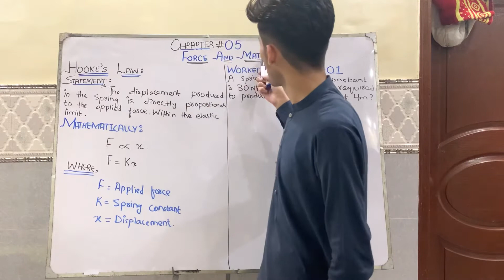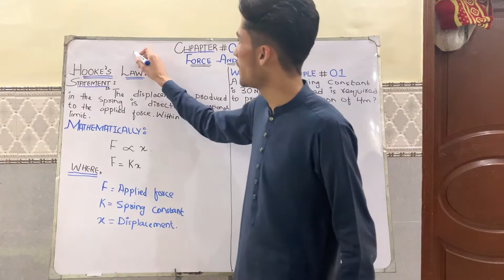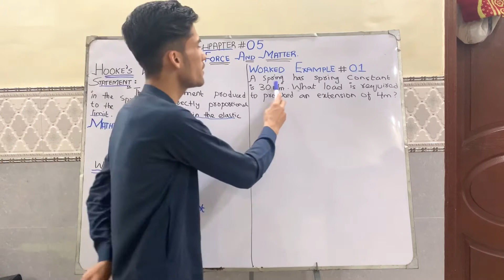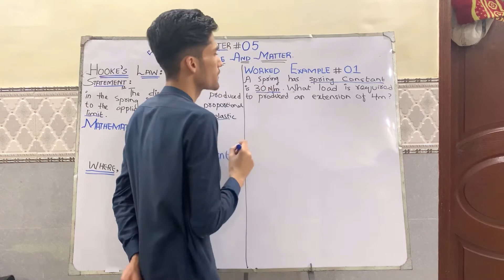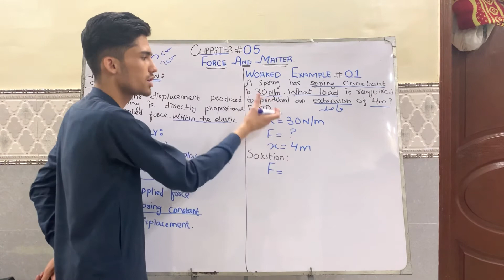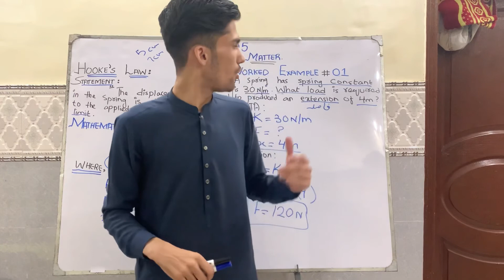Hooke’s Law | what is Hooke's law | class 9th | and worked Example no 01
What is Hooke’s Law
And worked example no 1

Hooke’s law is the law that is widely used in engineering
This video is uploaded by